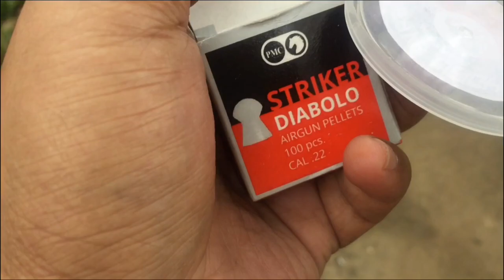Diabolo vs double action pellets, choose the best pellets